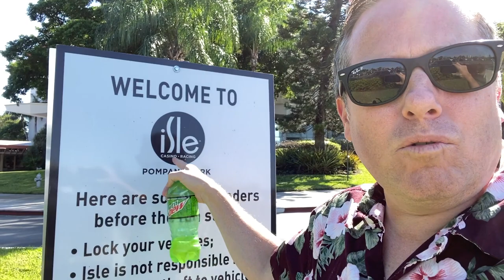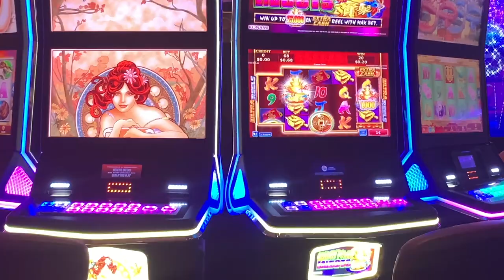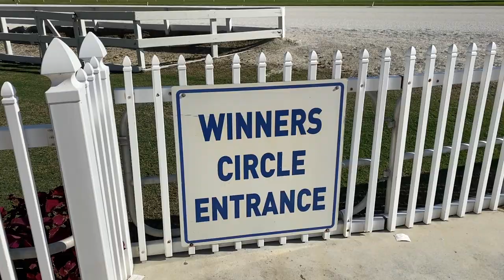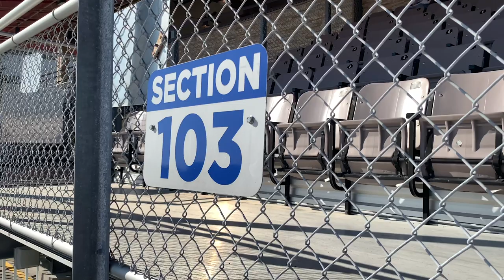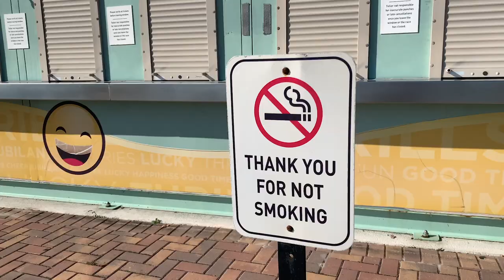ISLE CASINO POMPANO | FLORIDA GAMBLING | THANKSGIVING DINNER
Instead of cooking for Thanksgiving we always like to go to the Isle Casino for their amazing buffet.

We lost 15 bucks but had a good time and a great meal!

The harness track was not open when we were there but it was still a nice afternoon :)